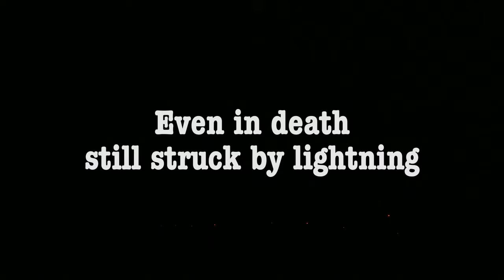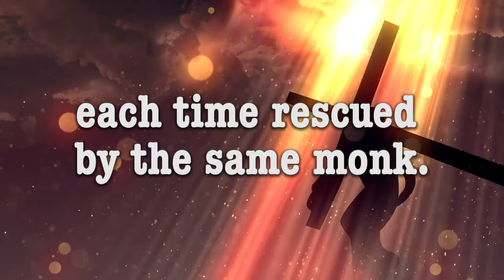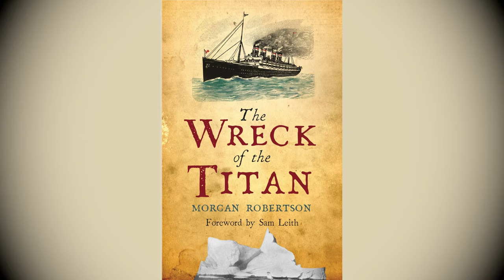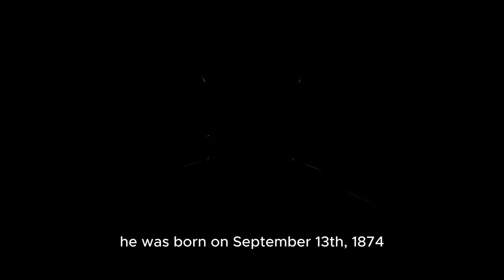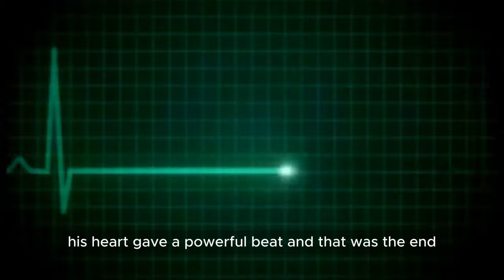Exploring Terrifyingly Mysterious Historical Coincidences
Today we explore eerie connections and inexplicable synchronicities that have left historians and scholars baffled. From political events to personal lives, these uncanny coincidences will make you question the fabric of reality.

🕰️ Dive deep into historical timelines to discover instances where individuals seemingly predicted their own fates or where events unfolded in ways that defy rational explanation. Explore the unexplained connections between prominent figures and tragedies that span centuries.

🔮 Are these occurrences mere chance, or is there a mysterious force at play shaping the course of history? Join us in exploring the unsettling twists of fate that have echoed through time, leaving an indelible mark on the pages of our shared human experience.